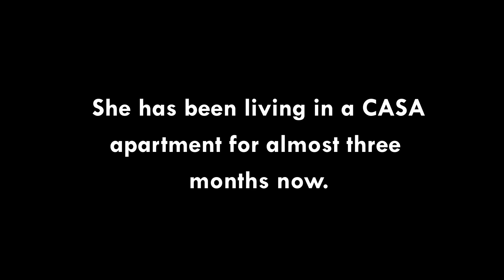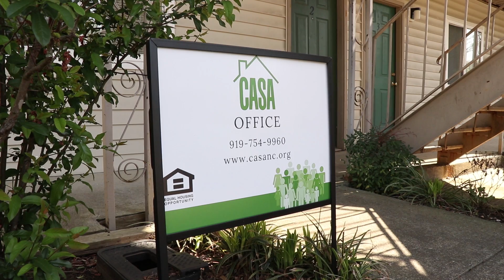CASA: The Solution to Homelessness is Housing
Produced, directed & edited by James Hardman-Cobb

CASA's belief is that the solution to homelessness is housing. The organization is constantly trying to increase the amount of permanent, affordable housing in the Triangle.

In 2017, CASA received a grant from Duke's employee giving campaign, Doing Good in the Neighborhood. The nonprofit used the money toward renovations on its Maplewood and Underwood apartments in Durham.